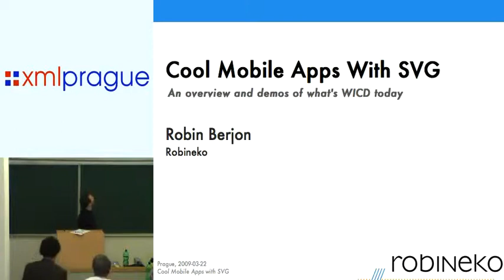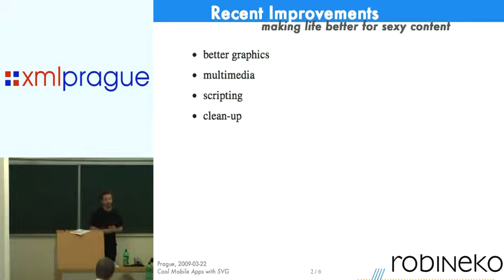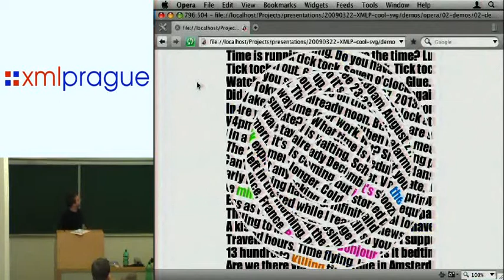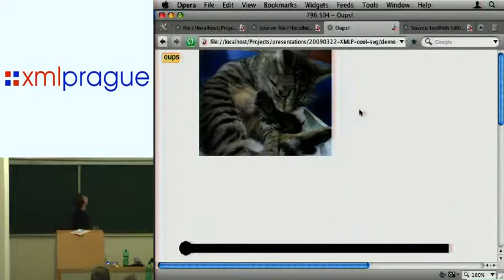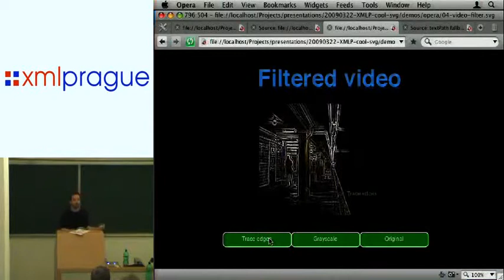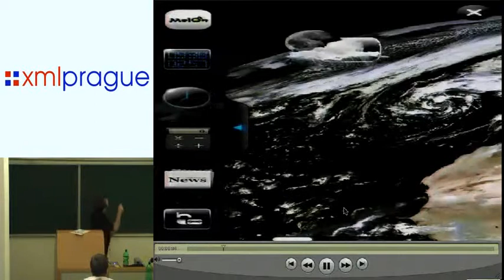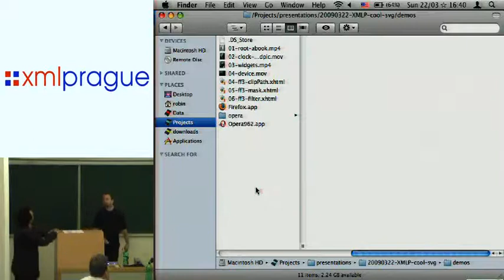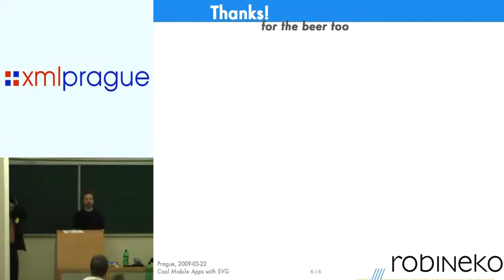Cool mobile apps with SVG and other Web technologies